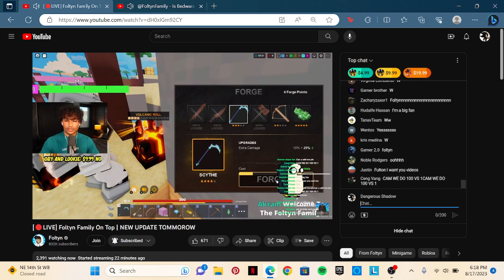Listening to "Is Bedwars Dying" while watching @FoltynFamily IS LIVE!!!